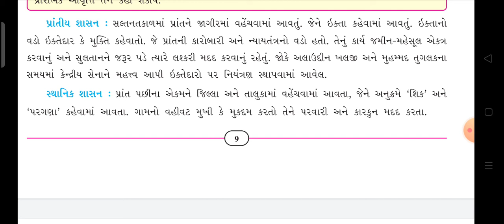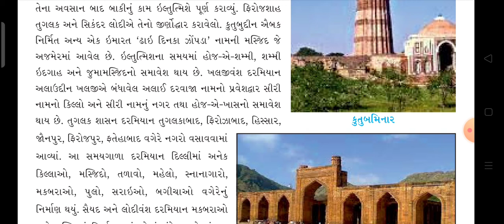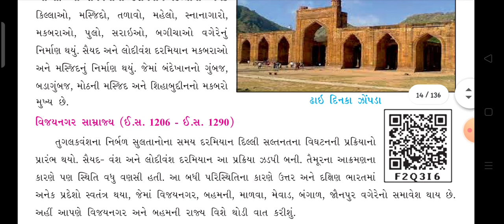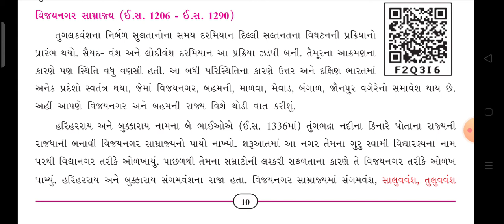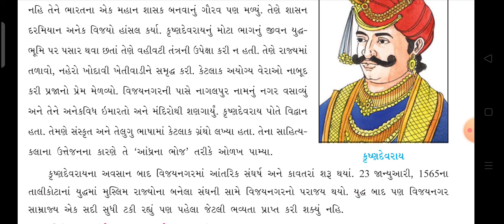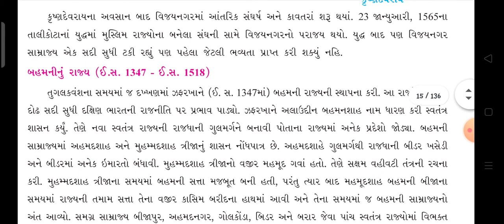std 7th | ch 2 | દિલ્હી સલ્તનત | Lecture 3